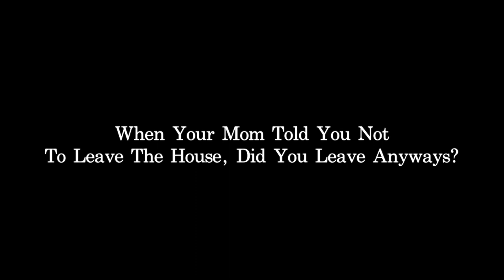STAY - Official Trailer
RexxLife FIlms & BJ Cooper Productions Present
The new Suspense Short Film "STAY"
Directed by Lance Harris

STAY will premier December 2017.